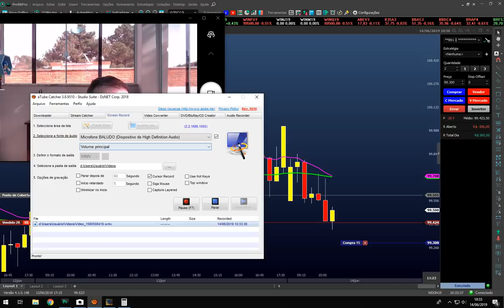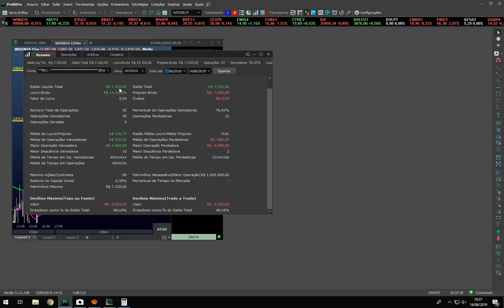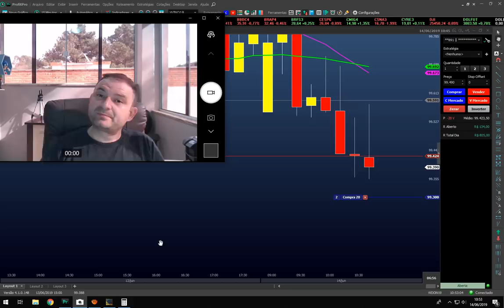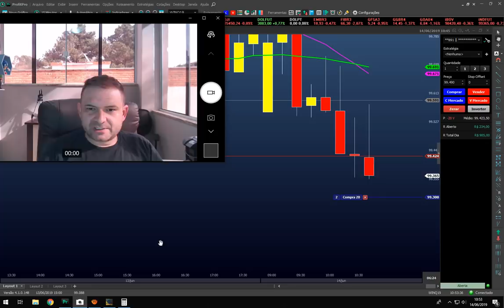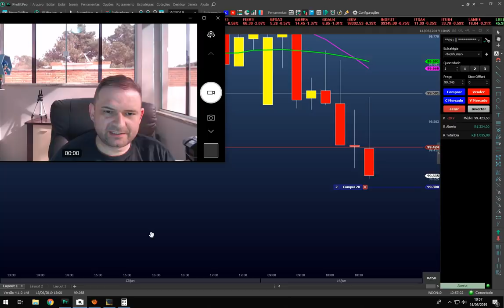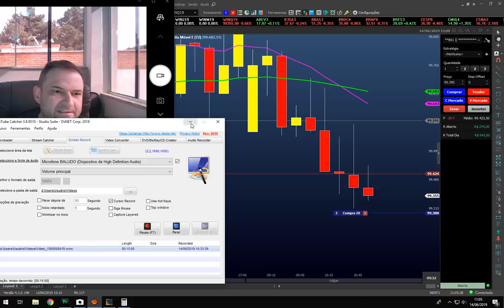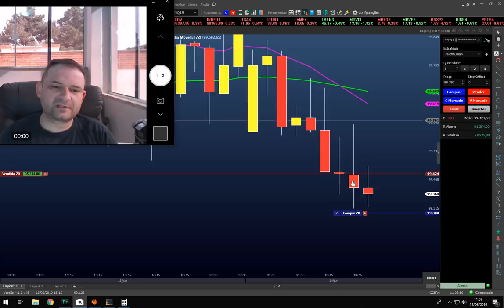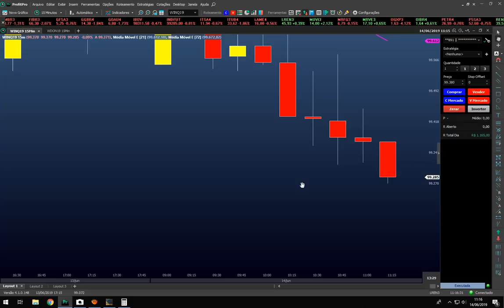Sorte, a Desculpa Do Vagabundo